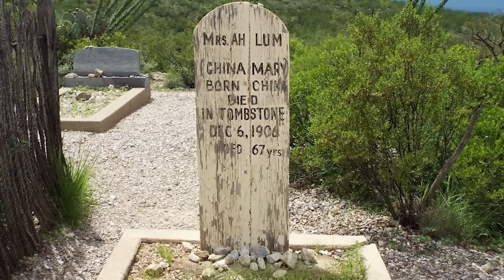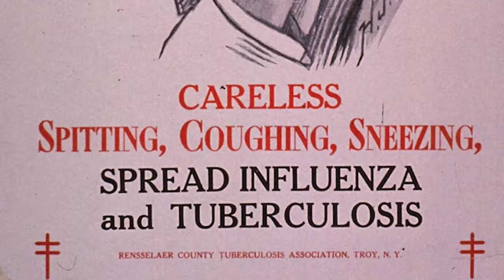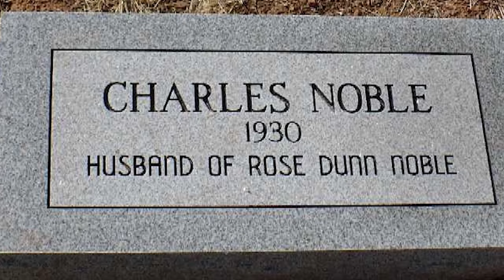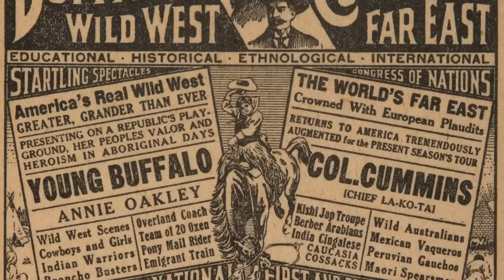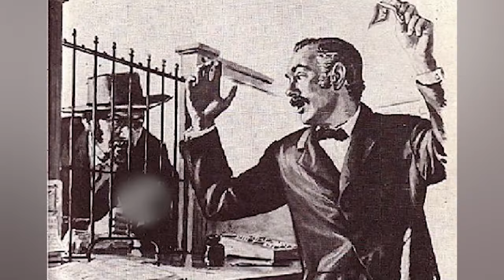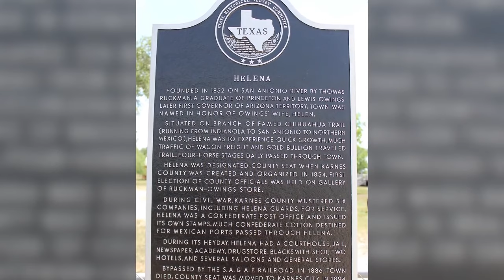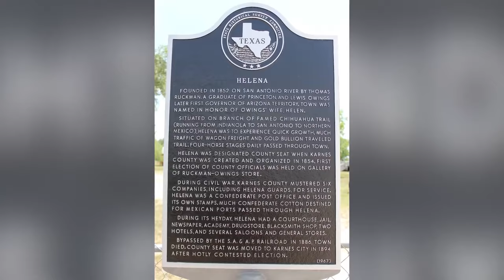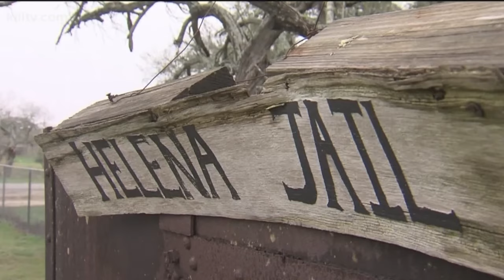The Wild West: Why Surviving The American Old West Was Impossible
🤠 SADDLE UP FOR THE DARK SIDE OF THE WILD WEST: Forget the shootouts and saloons – get ready to dive into the truly grimy underbelly of life in the American Old West.  From eyebrow-raising personal hygiene habits and revolting food to questionable medical practices that would make you cringe, we're about to expose the shocking daily realities that would make even the toughest cowboys squirm. Here is The Wild West: Why Surviving The American Old West Was Impossible!

Editors:
🍯Adriel Casongsong